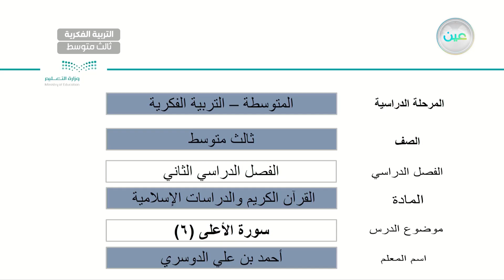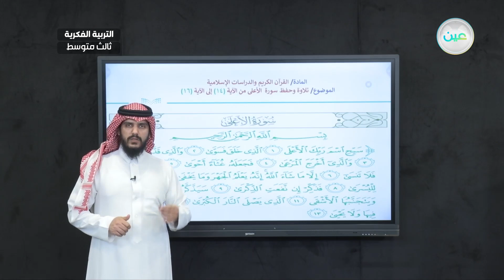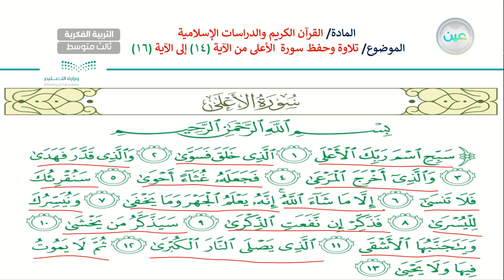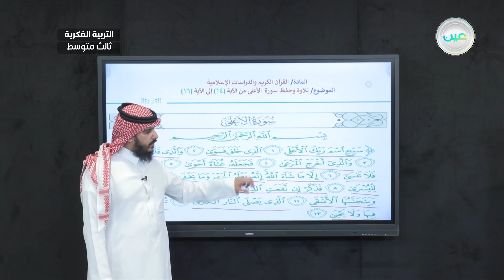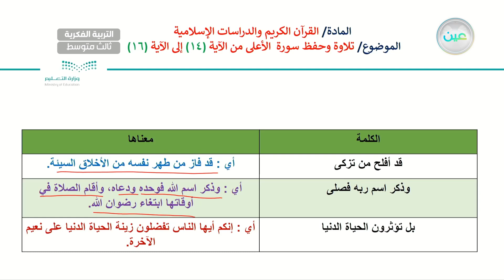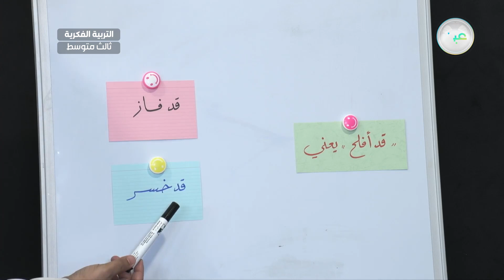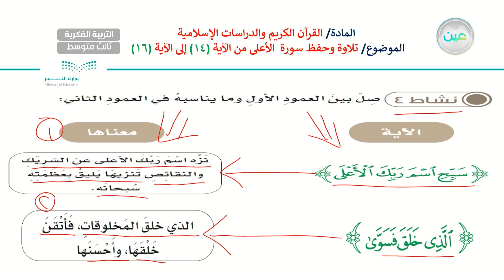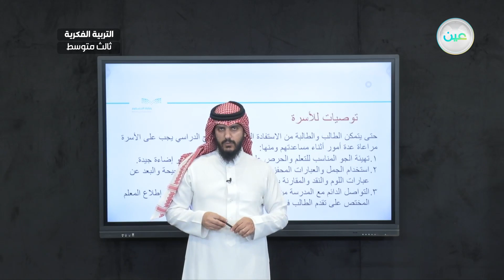سورة الأعلى 6 - تربية إسلامية - ثالث متوسط فكري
الحصة 16 - الثلاثاء - الأسبوع الثاني - ثالث متوسط فكري